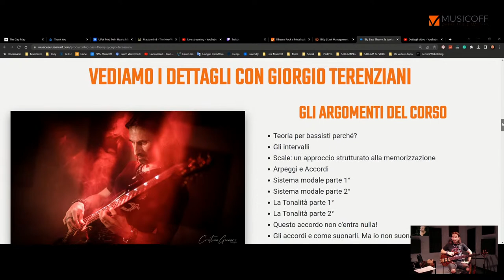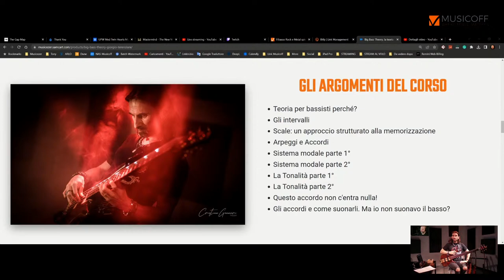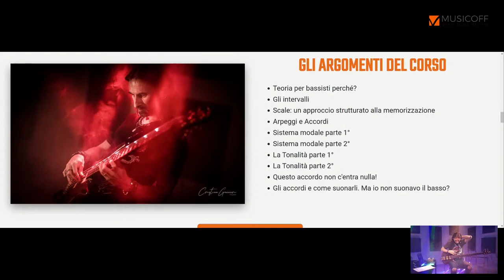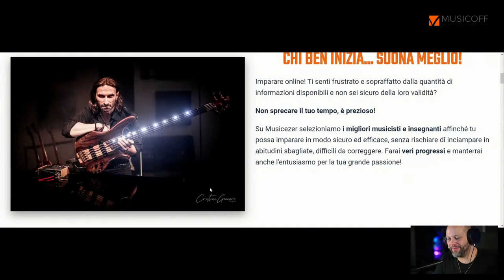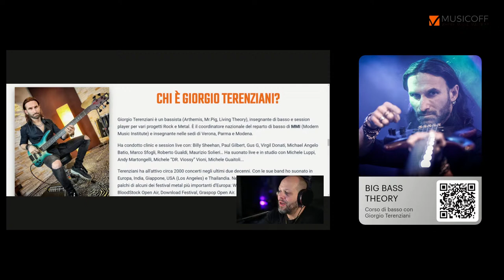Tecnica e teoria sul BASSO ELETTRICO insieme a Giorgio Terenziani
Giorgio Terenziani con la tecnica avanzata e la teoria per il basso elettrico.
Lo avevamo incontrato nel 2021 in diretta dal suo studio personale, ora invece sarà ospite negli studi musicoff per una diretta davvero al fulmicotone: lui è Giorgio Terenziani, uno dei più stimati bassisti dell’ambiente Rock e Metal italiano!

L’esperienza di Terenziani è davvero sconfinata, basti pensare che negli ultimi due decenni è salito sui palchi più di 2000 volte, senza contare le sessioni in studio con una miriade di artisti internazionali.
In più, Giorgio è anche un punto di riferimento della didattica italiana, vista anche la sua attività di coordinatore nazionale del reparto di basso di MMI (Modern Music Institute).

Giorgio Terenziani
La nostra diretta, oltre alla possibilità di sentirlo suonare nei nostri studi di Roma, vedrà anche la presentazione del nuovo corso didattico Big Bass Theory, in PRE-ORDER a prezzo speciale sulla nostra piattaforma MUSICEZER.

L’appuntamento è sul nostro canale YouTube il 6 aprile alle 21:30, non mancate!

Si tratta di un corso in 10 videolezioni in altissima qualità, davvero speciale, ovvero la teoria musicale finalmente trattata in un linguaggio comprensibile, soprattutto, utile ai bassisti.
Basta quindi studiare la teoria su libri per chitarra o pianoforte! Questo corso ricodifica le nozioni sapendo che lo strumento che si usa non ha caratteristiche armoniche. Si prendono gli argomenti principali di teoria e si analizzano da bassisti!

Giorgio Terenziani
Chi è Giorgio Terenziani
Giorgio Terenziani è un bassista (Arthemis, Mr.Pig, Living Theory), insegnante di basso e session player per vari progetti Rock e Metal. È il coordinatore nazionale del reparto di basso di MMI (Modern Music Institute) e insegnante nelle sedi di Verona, Parma e Modena.

Ha condotto clinic e session live con: Billy Sheehan, Paul Gilbert, Gus G, Virgil Donati, Michael Angelo Batio, Marco Sfogli, Roberto Gualdi, Maurizio Solieri… Ha suonato live e in studio con Michele Luppi, Andy Martongelli, Michele “DR. Viossy”Vioni, Michele Guaitoli…

Terenziani ha all’attivo circa 2000 concerti negli ultimi due decenni. Con le sue band ho suonato in Europa, India, Giappone, USA (Los Angeles) e Thailandia. Negli anni ha avuto il piacere di calcare i palchi di alcuni dei festival metal più importanti d’Europa: Wacken Open Air, Hellfest Open Air, BloodStock Open Air, Download Festival, Graspop Open Air.

Oltre all’attività di musicista e insegnante, si occupa di recording audio e video dal suo studio a Fabbrico (RE).